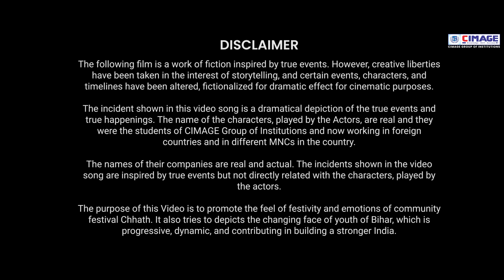New Video: Maai Khatir Chhath Song | माई खातिर छठ गीत | Best Chhat Song of 2023 | CIMAGE Chhath Song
Maai Khatir Chhath Song | माई खातिर छठ गीत | Maai Khatir Chhath Geet | Best Chhath Song of 2023 |  CIMAGE Chhath Song
माई खातिर | मां ने मांगी मनता, छठ के पहले मां की तबियत हुई खराब, अब कैसे पूरी होगी माई की मन्नत ?

Chhath Puja 4k full Screen Whatsapp Status maikhatir🙏

Song Lyrics :
पियर पियर धोतिया रंगाईब
पियर कुर्ता के रंग
गंगा जी में डुबकी लगा के
करबई छठी के बरत, देबई सुरूज के अरग

आई तक माई हमर कईनी
हमरा खातिर बरत, सबके खातिर बरत
माई के मान हम उठाईब
दियऊ हमरो समांग, करबई छठी के बरत

माथ पे दउरा उठाईब,
संगे फलवा के भार, संगे ठेकुआ के भार
सुनी ल अरज छठी मैया
कई द हमके बेड़ा पार, कई द सबके बेड़ा पार

गाय के दुधवा मंगाईब
देबई भोर के अरग, देवई साँझ के अरग
सुरूज देव मनसा पुरईह
रखीह माई के  निरोग, रखीह सबके  निरोग

Song Writer              :  Asmita Sharma
Singer/Composer   :  Ranjana jha
Director                    :  Prateek Sharma
Producer                  :  Neeraj Agrawal
Banner                      :  Vijayam Educational Trust

All Content Creators/youtubers are encouraged to Upload / share this CHHATH video song on their Youtube/Insta/FB channels, but plz do not amend, modify, edit or alter the video in any manner, do not sm

Attribution — You must give full credit for the use of this audio-visual content in the format specified hereinafter: “Copyright: CIAMGE Patna”.

Duration — Content Creators are allowed to upload 100% of the audio-visual content without manipulation/alteration or changes in the original content.

कंटेंट क्रिएटर्स को यह छुट दी जाती है की अगर इस कंटेंट को किसी भी चैनल पर इसके वास्तविक रूप में अपलोड किया गया है तो हम उसे कॉपीराइट स्ट्राइक नही देंगे.